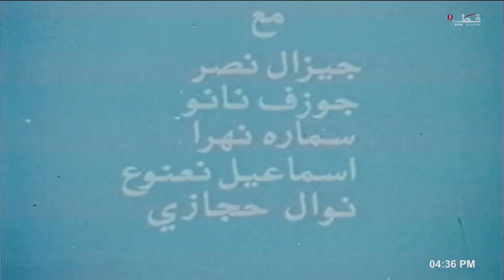كرتون الأستاذ عبقري الحلقة العاشرة